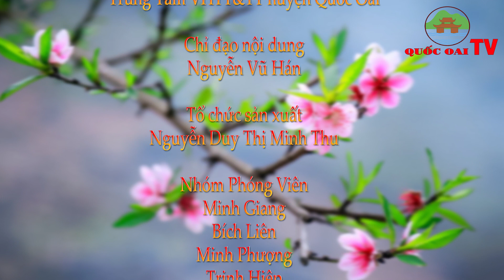Huyện Quốc Oai: BẢN TIN TỐI CỦA TRUNG TÂM VHTT&TT HUYỆN QUỐC OAI NGÀY 24/06/2023